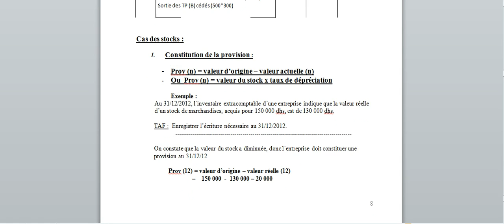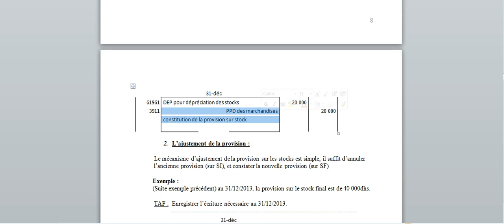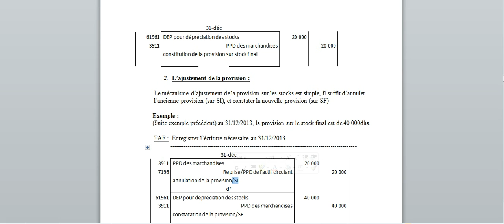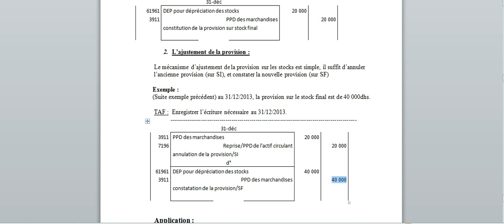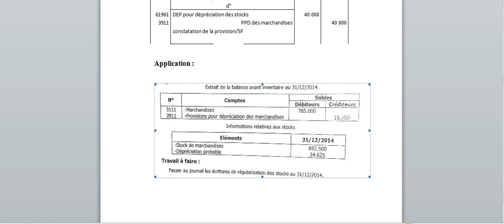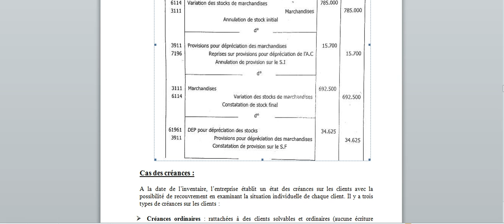V5 prov stock